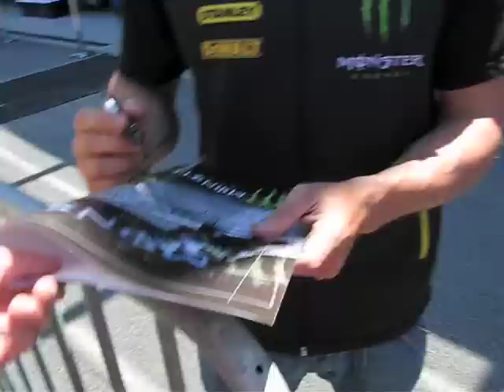Laguna Seca Motogp 2011